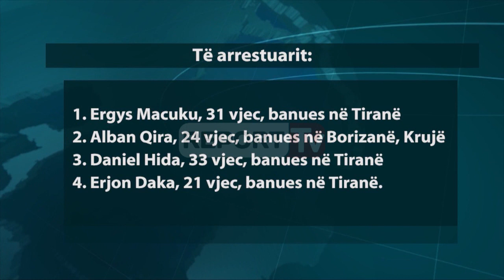VIDEOLAJM / Rinas, katër të arrestuar me 10 kg hashash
TIRANË – Policia ka arrestuar katër persona, pasi u kapën me 10 kg kanabis sativa. Në finalizim të operacionit “Aeroporti”, Policia e Tiranës ka arrestuar Ergys Macuku, Alban Qira, Daniel Hida dhe Erjon Daka.
Hetimet për këta shtetas kishin nisur pas informacioneve se ata merreshin me shitjen e lëndëve narkotike. Në momentin e arrestimit, keta shtetas ishin duke udhetuar me një mjet Opel me targë AA 334 KT, për në Rinas.
Të arrestuarit:
1.Ergys Macuku, 31 vjec, banues në Tiranë
2 Alban  Qira, 24 vjec,  banues në  Borizanë
3. Daniel Hida, 33 vjec, banues në Tiranë
4. Erjon Daka,  21 vjec,  banues në Tiranë.

Në vazhdimësi të operacionit "Aeroporti" Policia e Tiranës ka ushtruar disa kontrolle në banesat e 3 të arrestuarve, ku rezultoi që ata  kultivonin bime narkotike pasi ju gjetë një serë për kultivim. Gjithashtuu gjet dhe sekuestrua një sasi e madhe lënde narkotike "Cannabis Sativa"  si edhe një armë zjarri.
Nga ana e Policisë së Tiranës po ushtrohen sërish kontrolle nga Sektori për Narkotikët  dhe nga Forcat Operacionale të Drejtorisë së Policisë së Tiranës.